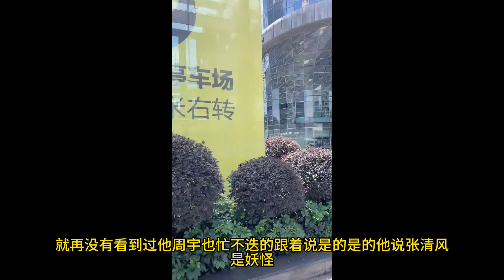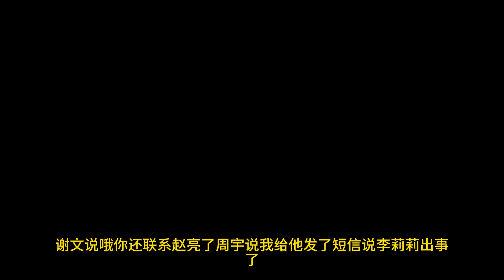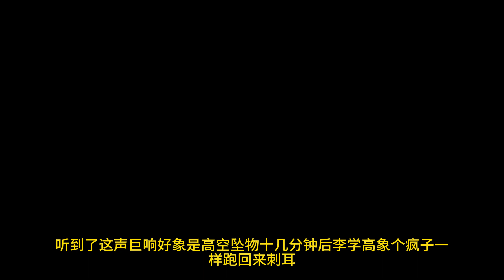冒死记录四、启示十三、死去的最大嫌疑犯